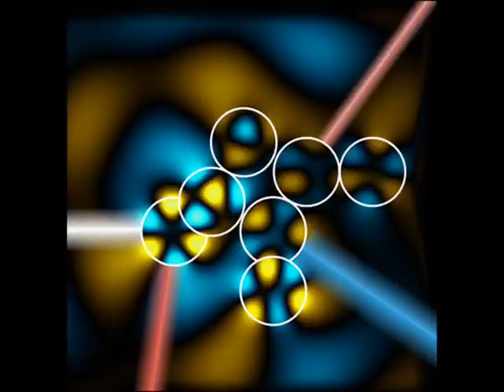Thumpin (instrumental) (hyperbolic Music)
Beat produced by Doza at the Hyperbolic Studio Go ahead and use the beat for Promo but make sure to give us some acknowledgment on your track and link our youtube page.